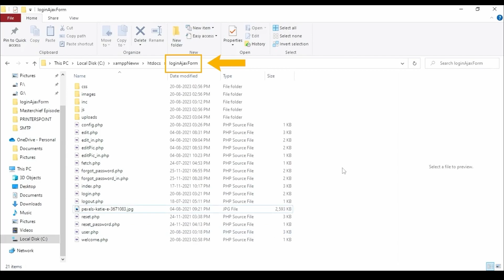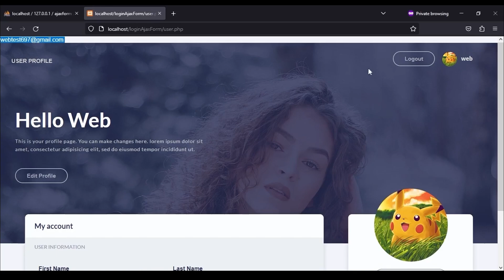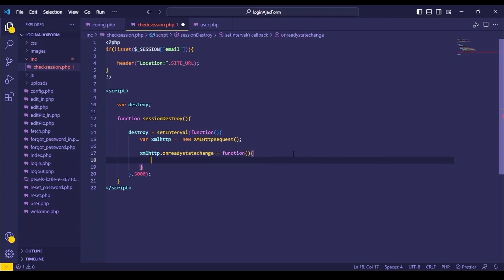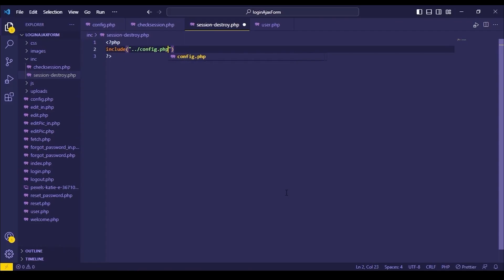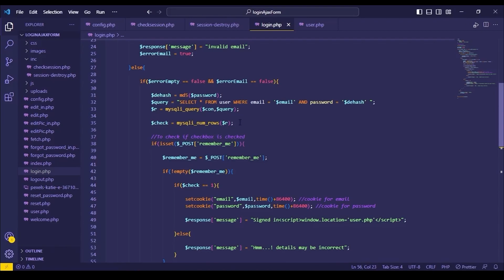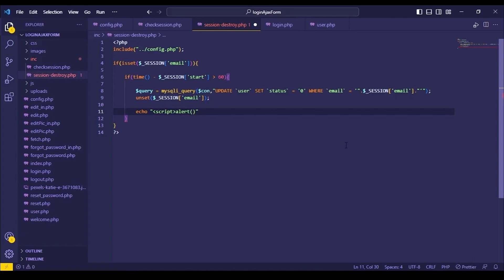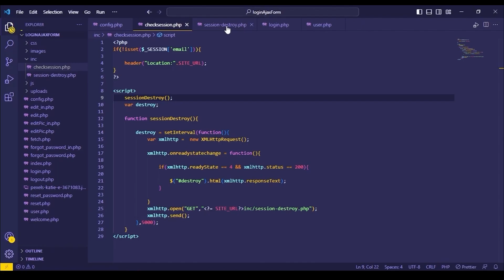Tutorial - Automatic Logout After inactive session | PHP, jQuery & Ajax